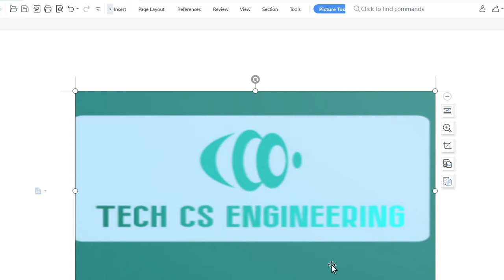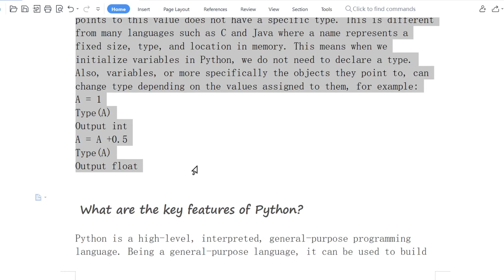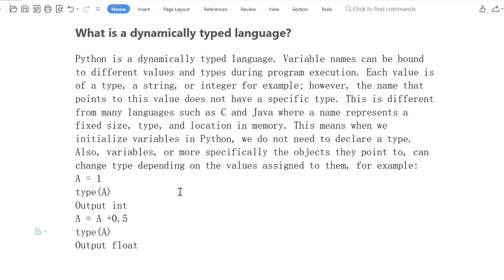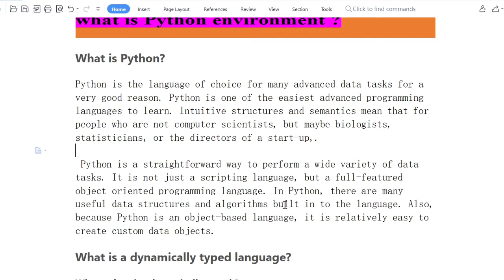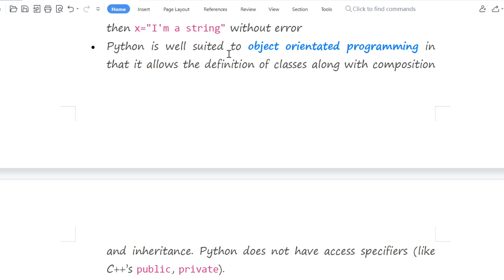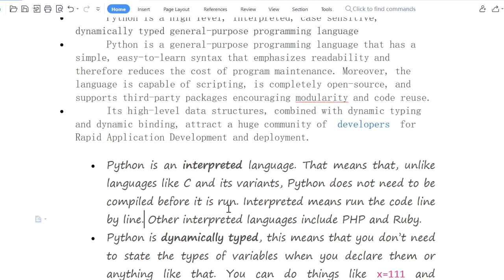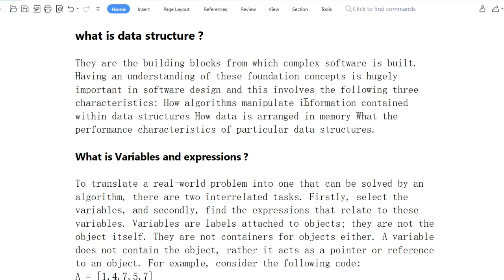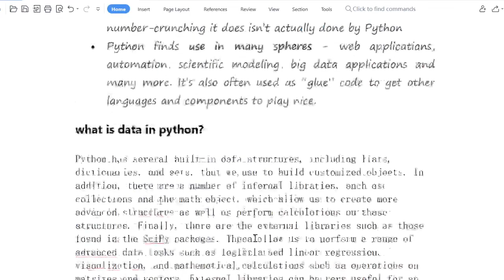Top 10 Python Programming Interview Question | Question With Answers | Most Asked Question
20 Mostly Asked Python Question | Top 10 Python Coding And 10 Theory Questions Asked In Interview
In this video, I will Provide You the mostly asked python question (10 Coding + 10 Theory Questions)

52 Python Developer Interview Questions Answers
52 Python Developer Interview Answers
52 Python Developer Interview Answer Key
10 Python Coding Questions
Top 10 Python Interview Questions
52 Python Developer Interview Questions and Answers
20 Mostly Asked Python Question | Top 10 Python Coding And 10 Theory Questions Asked In Interview

52 Python Developer Interview Questions Answers
52 Python Developer Interview Answers
52 Python Developer Interview Answer Key
10 Python Coding Questions
52 Python Developer Interview Questions and Answers